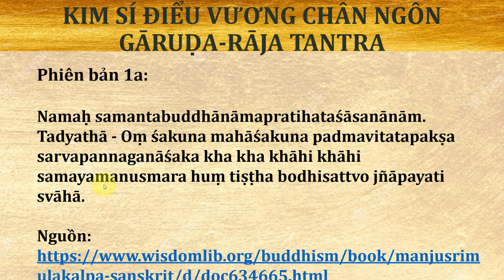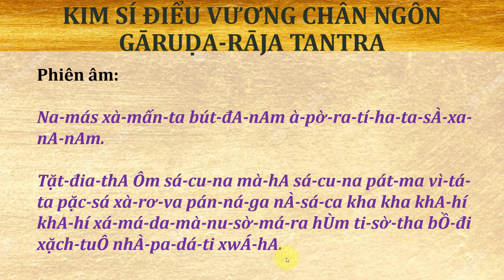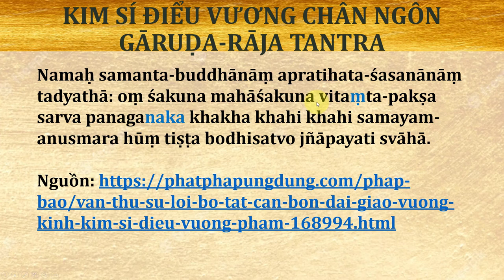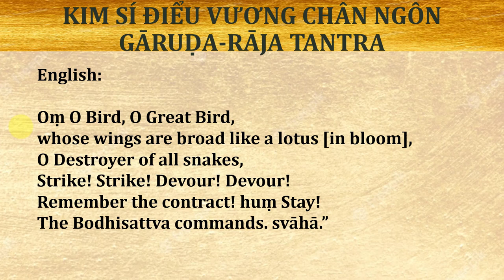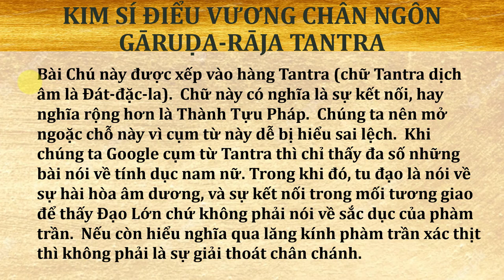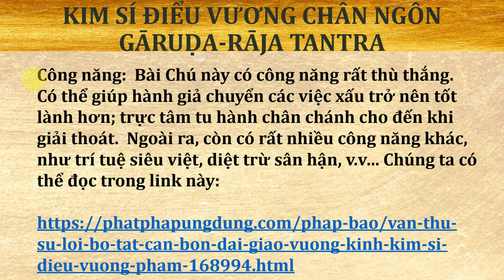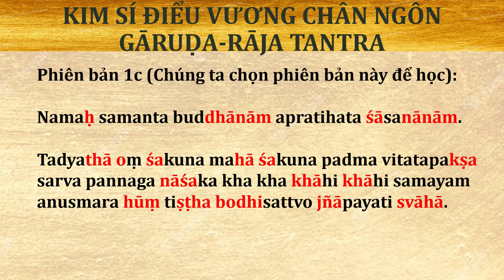Học Kim Sí Điểu Vương Chân Ngôn (Tiếng Phạn) / GĀRUḌA-RĀJA TANTRA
Bài Chú này được trích từ trong Kinh "Văn Thù Sư Lợi Bồ Tát Căn Bổn Đại Giáo Vương Kinh Kim Sí Điểu Vương Phẩm"

Tiếng Việt:

Nẵng mạc tam mãn đa một đà nam (1) A bát-la để (2) hạ đa (3) xả tát na nam (4) đát nễ dã-tha (5) Án xả cú na (6) ma hạ xả cú na (7) vĩ đán đa (8) bả khất-xoa (9) tát phộc bả nẵng (10) nga na ca (11) khư khư, khư hứ khư hứ (12) tam ma dã (13) ma nô tát-ma la (14) hồng, để sắt-xá (15) mạo địa tát đát-vũ (16) chỉ-nương bả dã để (17) sa-phộc hạ (18)

Tiếng Phạn:

Namaḥ samanta buddhānām apratihata śāsanānām.

Tadyathā oṃ śakuna mahā­ śakuna padma ­vitata­pakṣa sarva­ pannaga ­nāśaka kha kha khāhi khāhi samayam anusmara hūṃ tiṣṭha bodhi­sattvo jñāpayati svāhā.

Phiên âm:

Na-más xà-mấn-ta bút-đA-nAm à-pờ-ra-tí-ha-ta-sÀ-xa-nA-nAm.

Tặt-đia-thA Ôm sá-cu-na mà-hA sá-cu-na pát-ma vì-tá-ta pặc-sá xà-rơ-va pán-ná-ga nÀ-sá-ca kha kha khA-hí khA-hí xá-má-da-mà-nu-sờ-má-ra hÙm ti-sờ-tha bỒ-đi xặch-tuÔ nhÀ-pa-dá-ti xwÁ-hA.

Phiên bản của Ngài Huyền Thanh

Namaḥ samanta-buddhānāṃ apratihata-śasanānāṃ tadyathā: oṃ śakuna mahāśakuna vitaṃta-pakṣa sarva panaganaka khakha khahi khahi samayam-anusmara hūṃ tiṣṭa bodhisatvo jñāpayati svāhā.

Công năng:  Bài Chú này có công năng rất thù thắng.  Có thể giúp hành giả chuyển các việc xấu trở nên tốt lành hơn; trực tâm tu hành chân chánh cho đến khi giải thoát.  Ngoài ra, còn có rất nhiều công năng khác, như trí tuệ siêu việt, diệt trừ sân hận, v.v… Chúng ta có thể đọc trong link này: